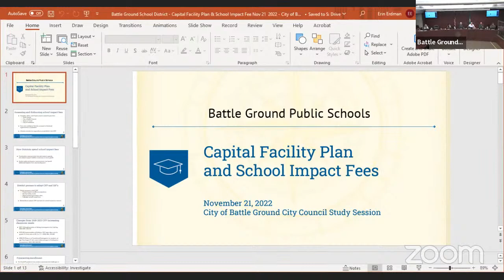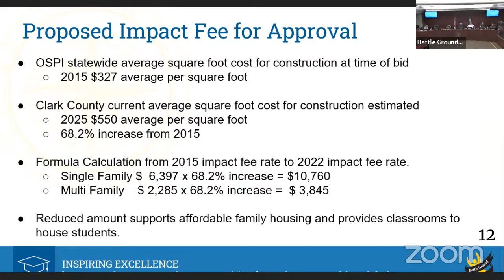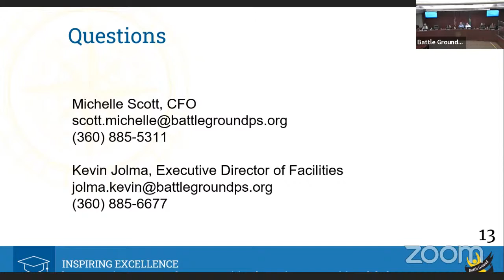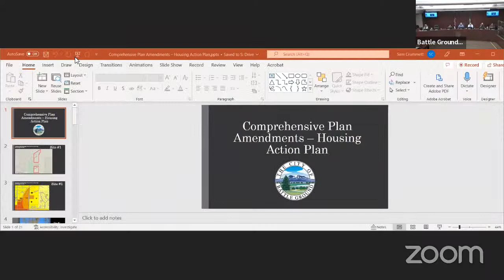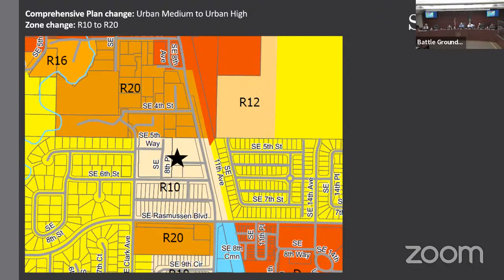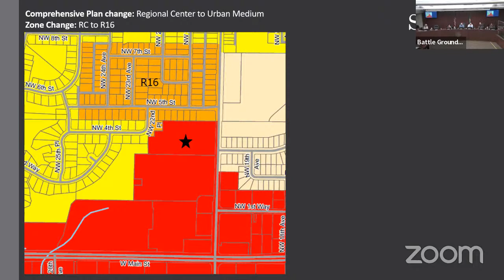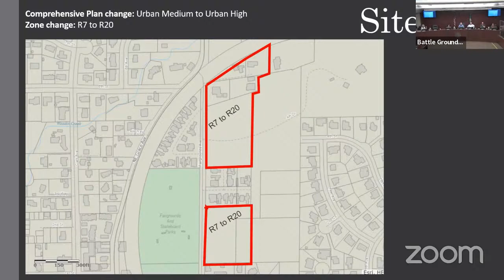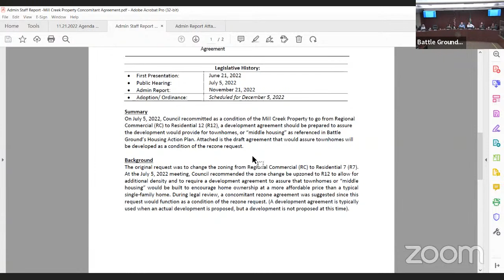11-21-2022 Council Study Session and Meeting